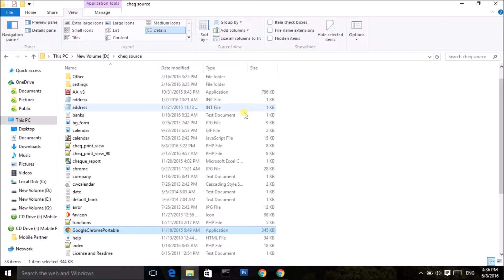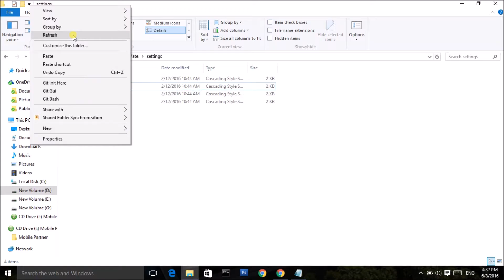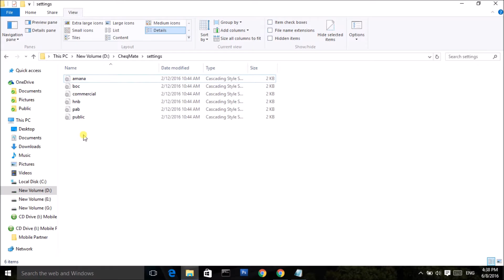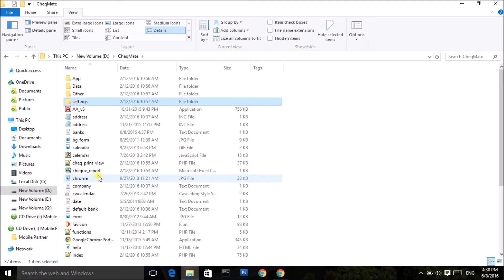Add banks to CheqMate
This video explains how to add a new bank to CheqMate software. For more details and software download please our official website.